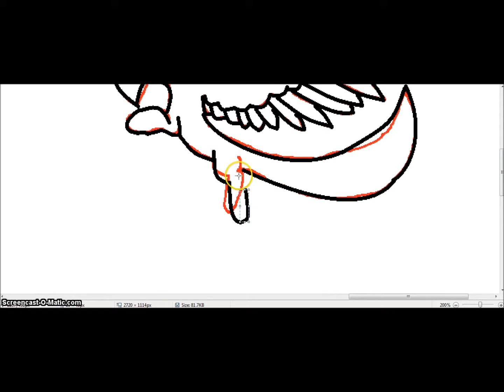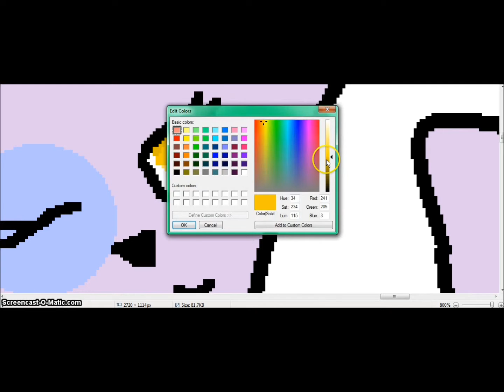hope speedpaint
this is a thing of all my characters thats is why it is so big